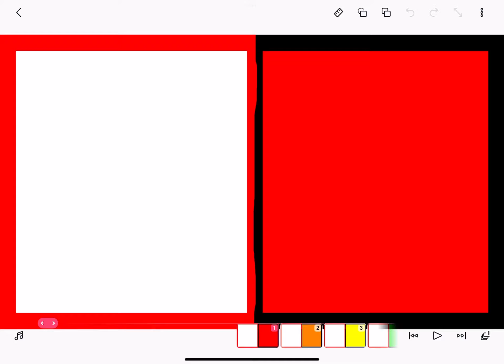11 - 20 Backgrounds